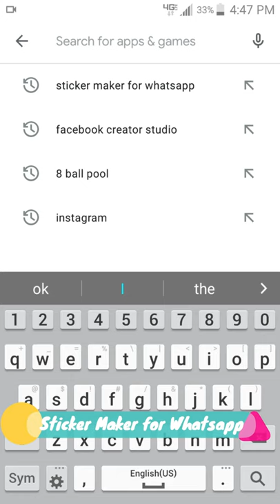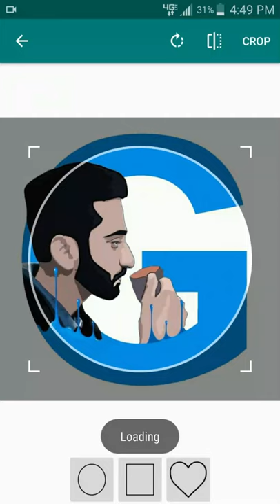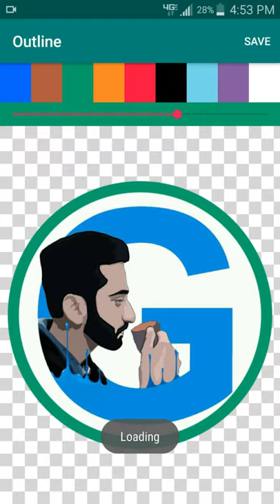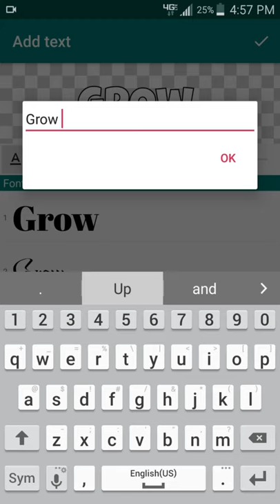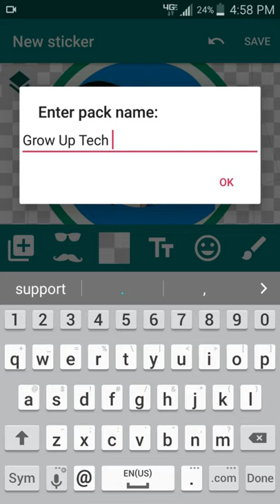How to Create WhatsApp Stickers with Text and Photos | Grow Up Tech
In this video, we learn How to Create WhatsApp Stickers with Text and Photos in Urdu and Hindi In a quick and easy way from begging to professional.